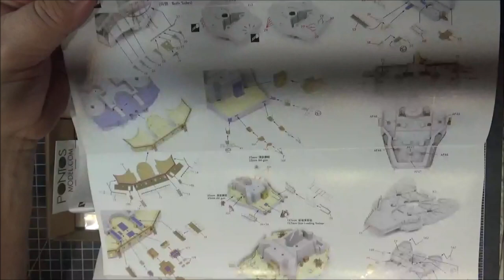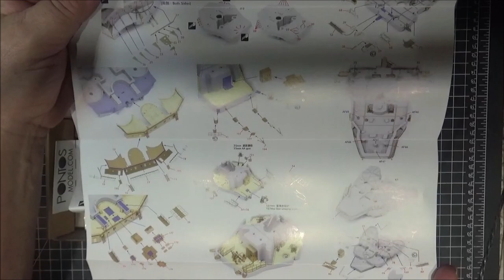1/350 Hasegawa Nagato Photo Etch Review